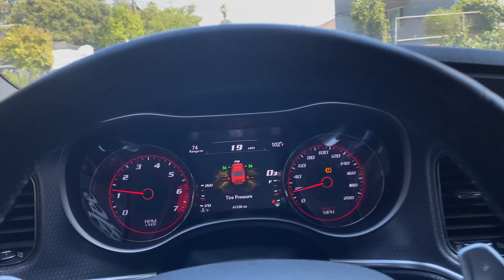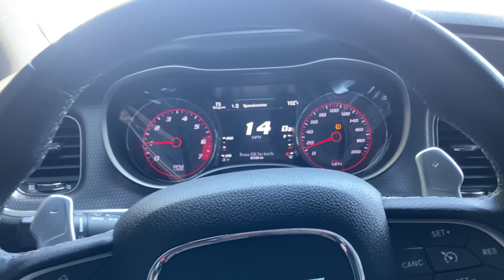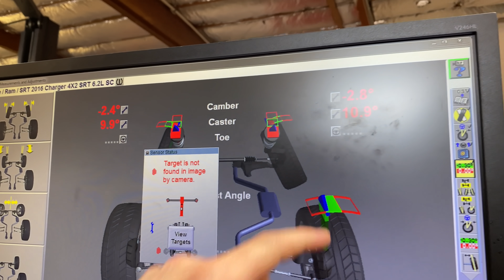I BROKE THE HELLCAT..... AGAIN!!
$JENSENBANDZ